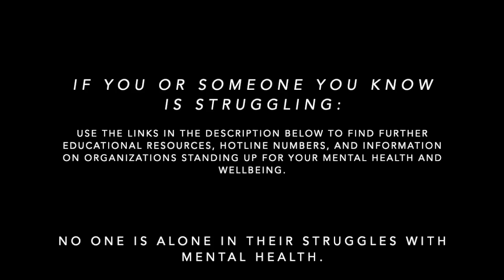Painted Through Her Eyes: Lady Macbeth (1.5)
You know her name, but not her story.
Inspired by the famous works of Spanish painter and sculptor Picasso, comes a retelling of Shakespeare's classic play "Macbeth," told from the very perspective of the "evil" and "ruthless" queen herself, Lady Macbeth.
The world through her eyes was only ever painted in death and deceit -- but could that have been a lie created by the men in power as a way to paint women as the villain in the story?

This project was created as a way to fundraise for the wonderful mental health organization "The National Alliance on Mental Illness," the nation's largest grassroots MHO dedicated to improving the lives of all those affected by mental illness. NAMI provides education, support, advocacy and awareness so that we all live better lives.
We have created this fundraiser because NAMI, and the work they do, correlates with the struggles that Lady Macbeth goes through with mental illness.
We appreciate any donation you are able to give especially during this challenging time in our world.

If you or someone you know is struggling, call the NAMI Helpline at 800-950-NAMI or visit NAMI.org
(If in crisis, text "NAMI" to 741741 to receive immediate help or guidance)